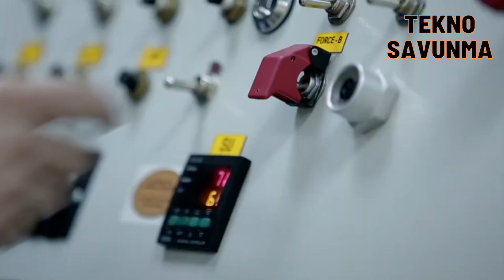Milli İHA ve Milli Motor ile gövde gösterisi - Savunma Sanayi - Aksungur İHA - PD170 - TUSAŞ - TEI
Türk Savunma Sanayi milli olarak geliştirdiği çözümlerle sahada önemli kabiliyet gösterimlerine imza atıyor.

Son olarak AKSUNGUR, milli motor ve üstün performans özellikleriyle Türk savunma sanayiinin gücünü ve teknolojik yetkinliğini gözler önüne serdi.

Türk Havacılık ve Uzay Sanayii tarafından geliştirilen AKSUNGUR, milli motor TEI PD170 ile 100. uçuşunu tamamladı. AKSUNGUR, bu uçuşlarda toplamda 520 saat havada kalarak önemli bir başarıya imza attı. Maksimum irtifa olarak 30 bin feet yüksekliğe çıkan İHA, tek sortide 45 saat uçtu ve yaklaşık 2 gün havada kaldı.

AKSUNGUR'un TEI PD170 motoru ile gerçekleştirdiği uçuşlar, Türkiye’nin savunma sanayisinde dışa bağımlılığı azaltma ve yerli üretim kapasitesini artırma hedeflerinin bir parçası olarak büyük önem taşıyor. TEI tarafından geliştirilen PD170 motoru, yüksek irtifalarda üstün performans sunarak AKSUNGUR’un uzun süreli görevlerde etkinliğini artırıyor. Bu motor, dayanıklılığı ve güvenilirliği ile dikkat çekiyor ve AKSUNGUR'un performansını üst düzeye taşıyor.

PD170 , sınıfındaki en iyi turbo dizel havacılık motoru olarak tasarlandı. Bu motor baz alınarak PD 180, PD 222 gibi motorların yer aldığı turbo dizel havacılık motorları ailesi oluşturuldu. Türkiye’nin ilk milli turbo dizel havacılık motoru PD 170, 2018 yılından bu yana Türkiye semalarında milli hava araçlarına güç veriyor.

AKSUNGUR’un tek sortide 45 saat boyunca havada kalabilme kabiliyeti, stratejik gözetim ve istihbarat toplama faaliyetlerinde önemli bir avantaj sağlıyor. Bu uzun süreli uçuş yeteneği, AKSUNGUR'un geniş alanları kesintisiz bir şekilde gözlemlemesine, hedef tespitini daha etkin bir şekilde yapmasına ve operasyonel sürekliliği sağlamasına imkan tanıyor. Ayrıca, bu kapasite insani yardım operasyonlarında, doğal afetlerde ve uzun vadeli gözetim gerektiren diğer görevlerde kritik bir rol oynayacak.

Aksungur'un milli motorla gerçekleştirdiği başarılı uçuşlar, Türkiye'nin havacılık teknolojilerindeki yükselişini gösteren önemli dönüm noktalarını oluşturuyor. Yerli ve milli imkanlarla geliştirilen bu sistemler, Türkiye’nin savunma sanayisindeki gücünü perçinlerken, aynı zamanda geleceğe yönelik önemli yatırımların da bir göstergesi niteliğinde bulunuyor.

The Turkish Defense Industry is making important demonstrations of capability in the field with its indigenously developed solutions.

Finally, AKSUNGUR has demonstrated the power and technological competence of the Turkish defense industry with its national engine and superior performance features.

AKSUNGUR, developed by Turkish Aerospace Industries, completed its 100th flight with the national engine TEI PD170. AKSUNGUR achieved a significant success by staying in the air for 520 hours in total during these flights. The UAV, which reached a maximum altitude of 30 thousand feet, flew for 45 hours in a single sortie and stayed in the air for about two days.

The flights carried out by AKSUNGUR with the TEI PD170 engine are of great importance as part of Turkey's goals to reduce foreign dependence in the defense industry and increase domestic production capacity. The PD170 engine developed by TEI offers superior performance at high altitudes, increasing AKSUNGUR's effectiveness in long-term missions. This engine stands out with its durability and reliability and maximizes AKSUNGUR's performance.

PD170 is designed as the best turbodiesel aviation engine in its class. Based on this engine, a family of turbo diesel aviation engines, including engines such as the PD 180 and PD 222, was created. PD 170, Turkey's first national turbo diesel aviation engine, has been powering national aircraft in Turkey's skies since 2018.

AKSUNGUR's ability to stay airborne for 45 hours in a single sortie provides a significant advantage in strategic surveillance and intelligence gathering activities. This long-term flight capability allows AKSUNGUR to observe large areas uninterruptedly, perform target detection more effectively and ensure operational continuity. In addition, this capability will play a critical role in humanitarian aid operations, natural disasters and other missions requiring long-term surveillance.

Aksungur's successful flights with the national engine are important milestones that demonstrate Turkey's rise in aviation technologies. These systems, developed with domestic and national capabilities, not only reinforce Turkey's strength in the defense industry, but also serve as an indicator of important investments for the future.